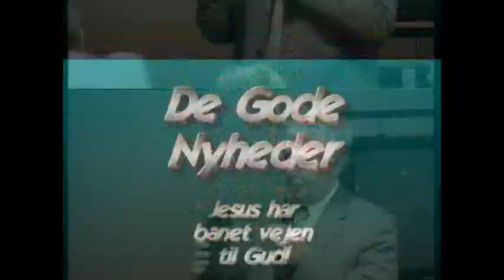De goda nyheterna | Undervisning Eps. 6-2 | Erling Ilsø Nielsen | Glorynet TV Skandinavien